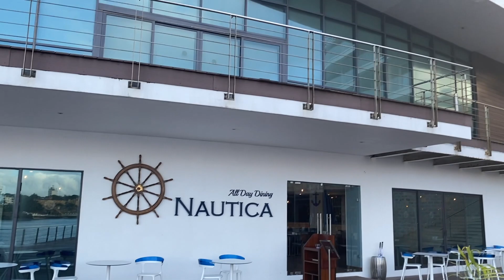English Point Marina Nautica Restaurant Video